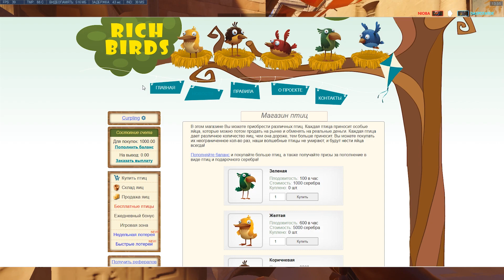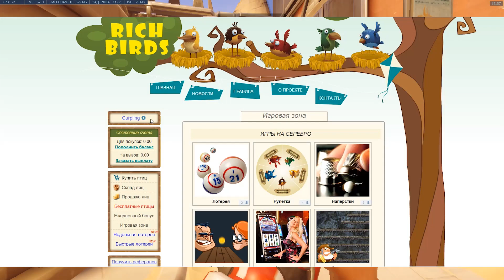Финансовые пирамиды - Что это такое? Развод?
Характеристики моего ноута:
Система: Windows 10 / 64bit
Видеокарта: Nvidia GTX850m
Процессор: Intel Core i7-4510U, 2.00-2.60GHz
Оперативная память: 8GB
Диск: 1TB
Экран: 1920x1080, 60Hz, 17'